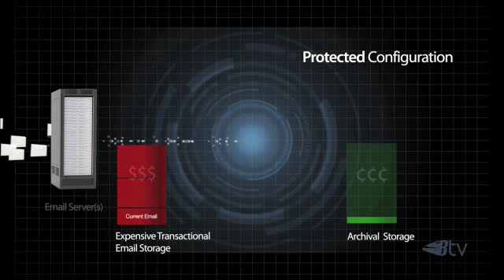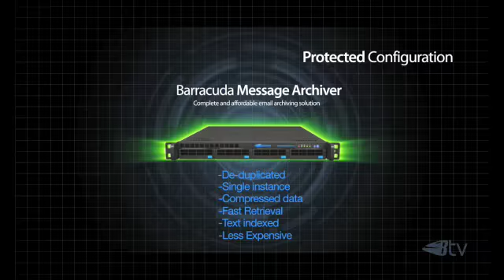Discover Barracuda Message Archiver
The Barracuda Message Archiver is an integrated hardware and software
solution designed to archive email communications sent and received by users
throughout the organization. The Barracuda Message Archiver automatically
stores and indexes all email messages in real-time while making them
immediately available for rapid searching and retrieval by authorized users.
To immediately capture new messages, the Barracuda Message Archiver can take
advantage of the journaling feature of Microsoft Exchange and other standardsbased
email servers. The Barracuda Message Archiver can also import historical
emails and PST files for a complete archive.